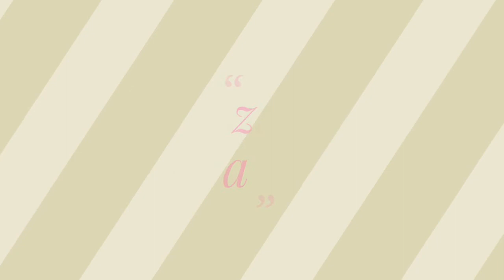Sara Ali Khan hot styles pictures